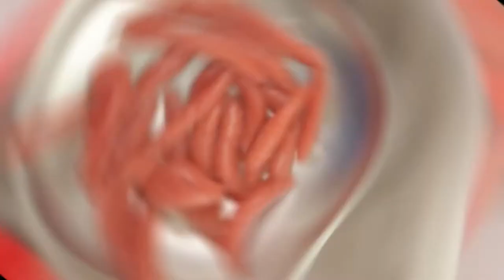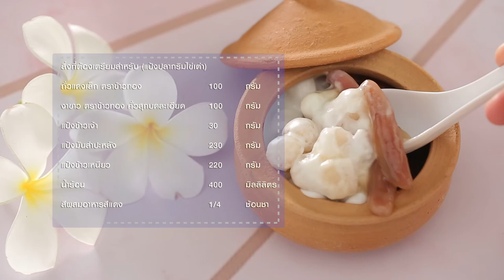ปลากริมไข่เต่า สูตรเด็ด...ทำง่าย...สไตล์ "อ.ยิ่งศักดิ์"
วันนี้อาจารย์มีเมนู ปลากริมไข่เต่า จากผลิตภัณฑ์ตราข้าวทอง มาฝากคร่ะ

สิ่งที่ต้องเตรียมสำหรับ (แป้งปลากริมไข่เต่า)

ถั่วแดงเล็ก ตราข้าวทอง   100 กรัม
งาขาว ตราข้าวทอง คั่วสุกบดละเอียด 100 กรัม

วิธีทำ (แป้งปลากริมไข่เต่า)

1. เทถั่วแดงเล็ก ตราข้าวทองลงในภาชนะเติมน้ำ แช่ทิ้งไว้  1 คืน เตรียมไว้
2. ใส่ถั่วแดงเล็ก ตราข้าวทองที่แช่น้ำลงในหม้อเติมน้ำ ต้มจนถั่วสุกนุ่ม พักไว้จนอุ่น
3. ใส่ถั่วแดงเล็ก ตราข้าวทองต้มสุกลงในโถปั่น ปั่นจนละเอียด เตรียมไว้
4. ใส่แป้งข้าวเจ้า แป้งมันสำปะหลัง และแป้งข้าวเหนียวลงในภาชะคนให้เข้ากัน ค่อยๆเติมน้ำร้อน นวดจนแป้งเนียน
5. แบ่งแป้งออกเป็น 2 ส่วนเท่าๆกัน ส่วนที่ 1 เติมถั่วแดงเล็ก ตราข้าวทองต้มสุกบดละเอียด นวดให้เข้ากัน เตรียมไว้
6. ส่วนที่ 2 เติมงาขาว ตราข้าวทองคั่วสุกสุกบดละเอียด นวดให้เข้ากัน เตรียมไว้
7. ปั้นแป้งงาขาวเป็นก้อนกลมเล็ก วางลงในภาชนะที่ใส่นวลแป้ง ปั้นจนได้ปริมาณตามต้องการ
8. นำแป้งสีขาวลงต้มในน้ำเดือดจนสุกลอย ตักขึ้น พักในน้ำเย็น เตรียมไว้เป็นไข่เต๋า
9. ปั้นแป้งถั่วแดงให้เป็นเส้น ใส่ลงต้มในน้ำเดือดจนสุกลอย ตักขึ้นแช่ในน้ำเย็น เตรียมไว้เป็นปลากริม

สิ่งที่ต้องเตรียมสำหรับ (น้ำกะทิ)

แป้งข้าวเจ้า  25 กรัม ละลายกับน้ำ (ส่วนที่ 1) 25 มิลลิลิตร

วิธีทำ (น้ำกะทิ)

1. ใส่กะทิสำเร็จรูป เกลือป่นเสริมไอโอดีน และใบเตยลงในภาชนะเปิดไฟ คนให้เข้ากันต้มจนเดือด
2. เติมแป้งข้าวเจ้าละลายน้ำคนเร็วๆรอจนส่วนผสมเดือดอีกครั้ง ปิดไฟ ใส่ขนมไข่เต่าลงแช่ ประมาณ  30 นาที

สิ่งที่ต้องเตรียมสำหรับ (น้ำเชื่อม)

แป้งข้าวเจ้า  25 กรัม ละลายกับน้ำ (ส่วนที่ 2) 25 มิลลิลิตร

วิธีทำ (กะทิแดง)

1. ใส่น้ำตาลปี๊บลงในภาชนะ เปิดไฟ คนจนน้ำตาลปี๊บละลายเป็นสีน้ำตาล เติมน้ำ คนให้เข้ากันรอจนเดือด
2. เติมแป้งข้าวเจ้าละลายน้ำคนเร็วๆรอจนส่วนผสมเดือดอีกครั้ง ปิดไฟ ใส่ขนมปลากริมลงแช่ ประมาณ  30 นาที
3. ตักปลากริมและไข่เต่าลงในภาชนะ พร้อมเสิร์ฟ

▲Line @yingsakfood